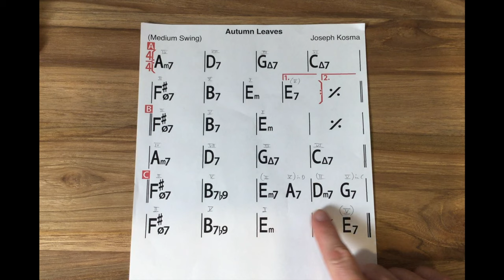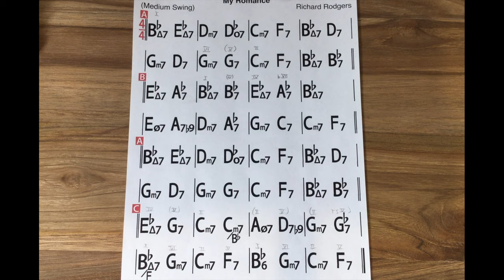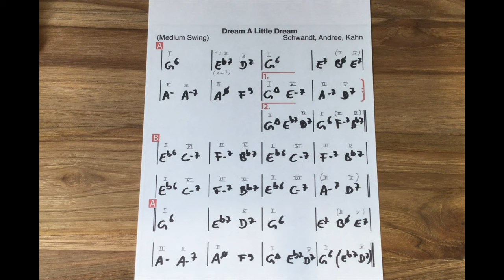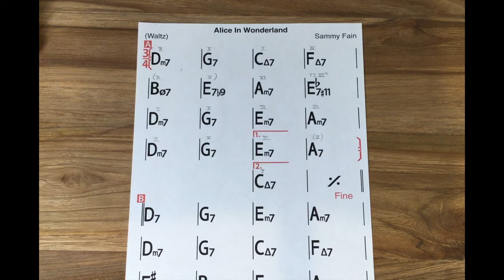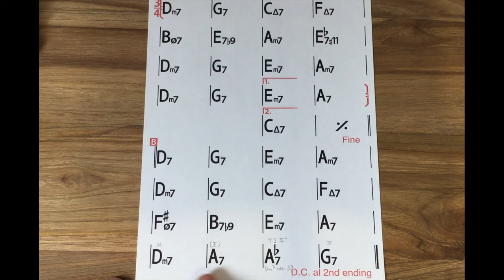VLOG #107 - Die Tritonussubstitution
Die WAS??? Die Tritonussubstitution! 😀
Das klingt gefährlicher, als es eigentlich ist! Vielmehr ist es eine kinderleichte Alternative zu herkömmlichen (Zwischen-)Dominanten. 😏
In dieser VLOG-Folge #107 erkläre ich dir alle Hintergründe und Zusammenhänge. Viel SBass!

DIE Adresse für Bassisten im Internet. Florians Bassunterricht bietet dir über 200 online Bass-Videos über alle Themen, alle Stilrichtungen und für alle Niveaus!
Melde dich an und bekomm Zugang zu allen Basskursen mit unzähligen Übungen und Playalongs!